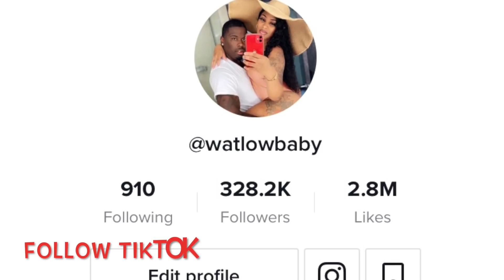HIDDEN CAMERA IN CAR PRANK LEADS TO REAL BREAK UP